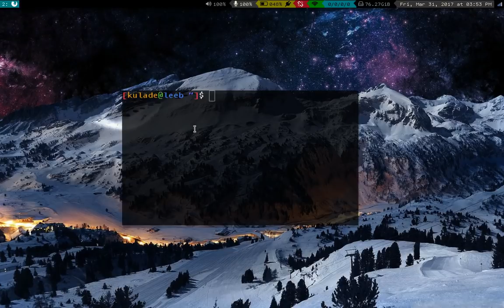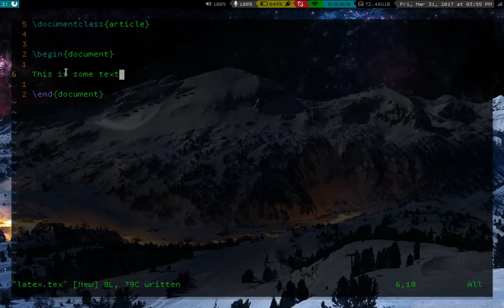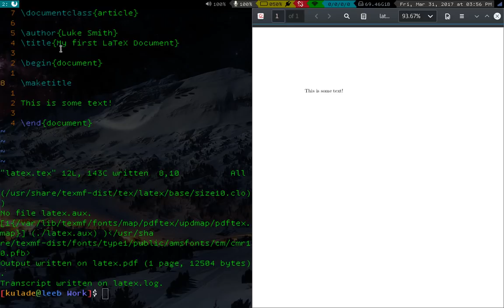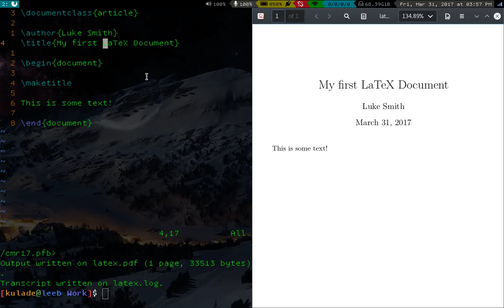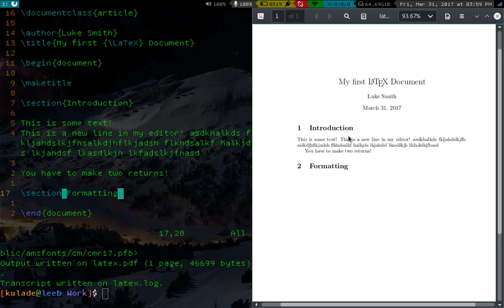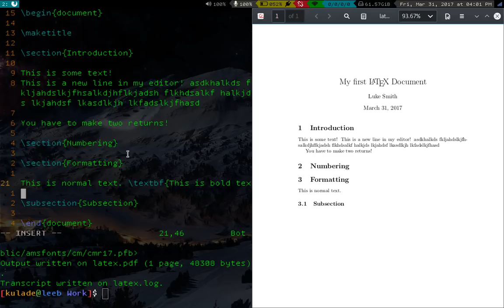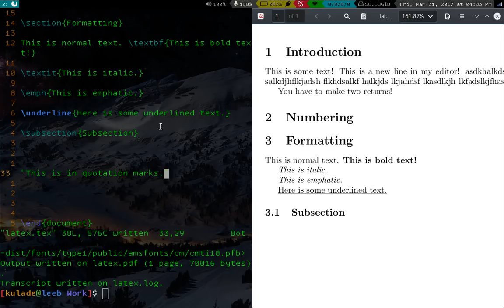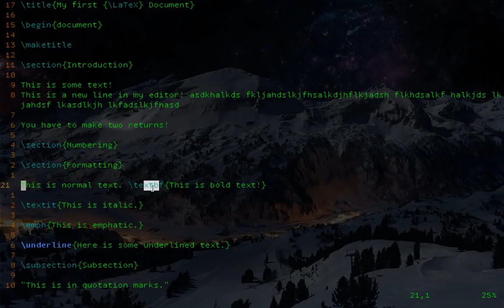Learn LaTeX Tutorial (1): Basic Compiling, Titles, Sections, Formatting and Syntax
Here we cover the super basics of compiling a simple LaTeX document: titles, sections, subsections, basic formatting (bolding, italics, quotation marks) and the rest. Accidently uploaded a truncated copy orignally lol. Now fixed.